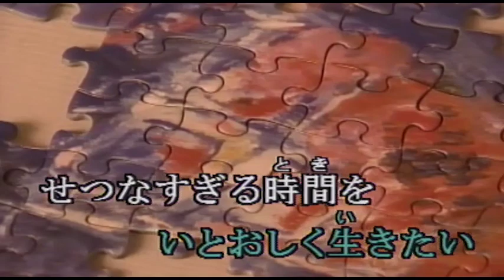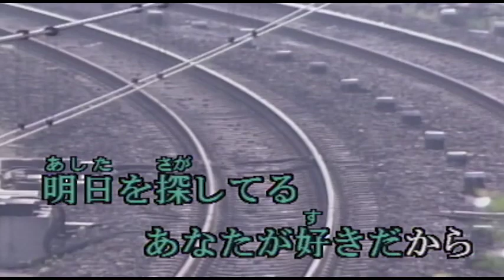（カラオケ） TODAY / 岡村孝子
何故　瞳をそらすの？・・・
›1988年
›作詞作曲：岡村孝子

不意にアクセル踏んだ
流れて消える街の白い灯りを
二人 光りのように 追いこしてゆく
風がとても冷たくて
まるで引きさかれそうよ
かすかにふれた指に指をからめて
熱い胸の鼓動 確かめている

ありふれてる今日をいとおしく生きたい
せつなすぎる時間をいつか越えて

何故 心を閉ざすの
一人悩みをかかえて
そんなに上手く愛を演じないでね
きっと誰も 弱くなる日があるわ
いつか二人で行ったね
海がもうすぐ見えると
あの日のようにいつかはしゃぎあいたい
心縛るものもすべて失くして

めぐりあえた今を大切に行きたい
ずっとそばにいるわどんな時も

明日を探してる あなたが好きだから
ずっとそばにいるわ どんなときも